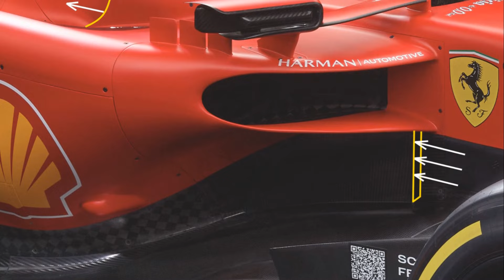Ferrari's 2024 F1 Car: Charles Leclerc and Carlos Sainz's Simulator Sessions in Maranello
The period following the start of the new year, between January and February, is crucial for all Formula One teams in preparation for the upcoming season. It's a time when teams' factories are bustling with preparations for the new championship and the imminent winter tests. In this video we take a look at how Scuderia Ferrari drivers Charles Leclerc and Carlos Sainz are preparing and working in Maranello ahead of the Ferrari car launch and the official pre-season testing session in Bahrain.

OUTLINE:

00:00:00 The Calm Before the Storm
00:00:55 Back in Maranello
00:01:53 A Low-Profile Approach

OUR LINKS